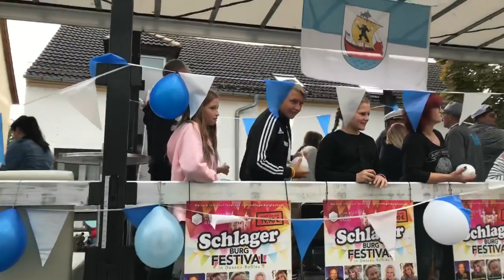Festumzug Heimat- und Schifferfest Roßlau 2018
Ein kurzer Livemitschnitt (Facebook) vom Festumzug am 2. September 2018 während des Heimat- und Schifferfestes in Roßlau. Reporter Stefan B. Westphal mitten im Geschehen.